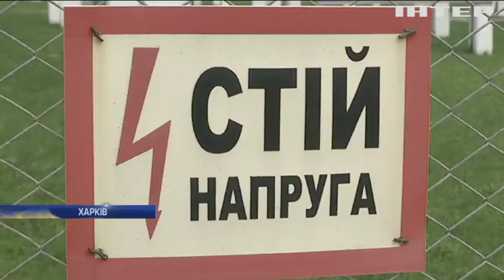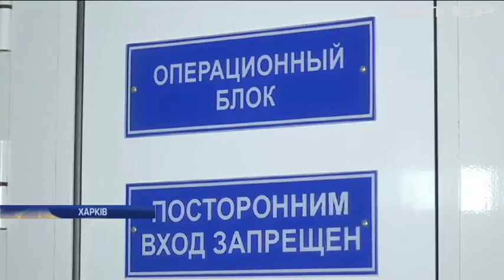В Харкові підлітків ударило струмом у 110 тис. вольт під час селфі